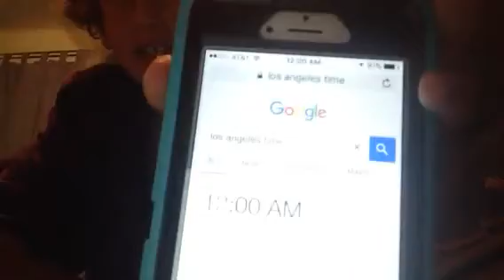Im Keeping My Channel! Dedicated to Mr. Snael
Snake/Eel + Mashed Potatoes for the Phone :D